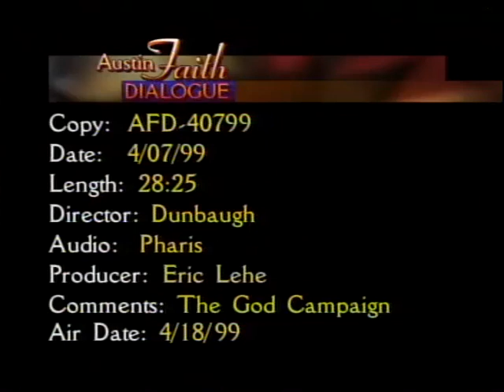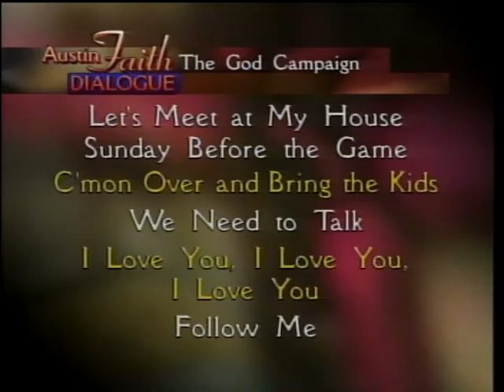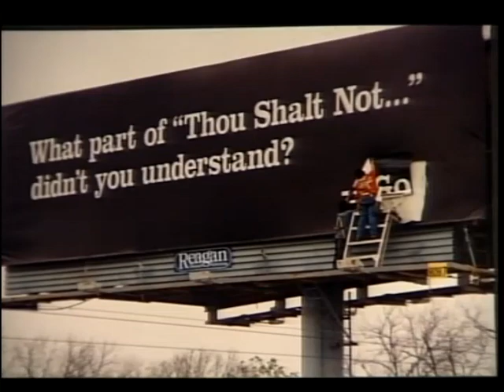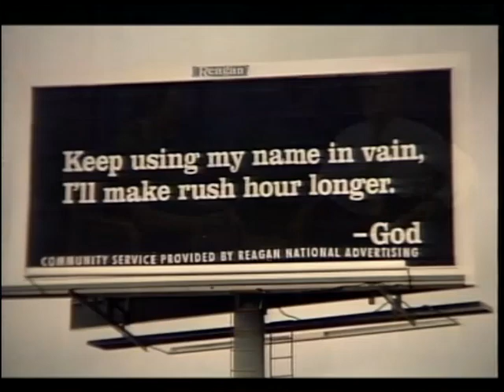The God Campaign - April 18, 1999